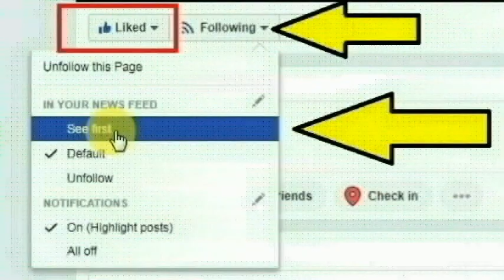குன்னூர் அருகிலுள்ள சட்டன் பகுதியைச் சேர்ந்த கிறிஸ்டோபர் செய்ததை பாருங்க | Thoothupura